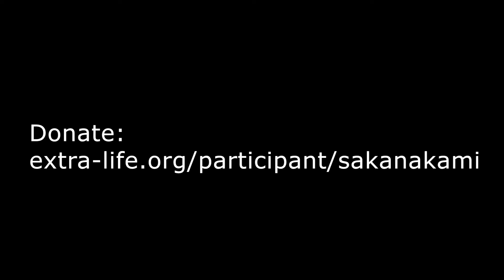Extra Life 2020 Game Day Announcement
Come join me here on YouTube for my Extra Life 2020 stream starting at 5pm on Christmas Eve and running through 5pm on Christmas Day. Lets help heal sick kids in the Pittsburgh area.